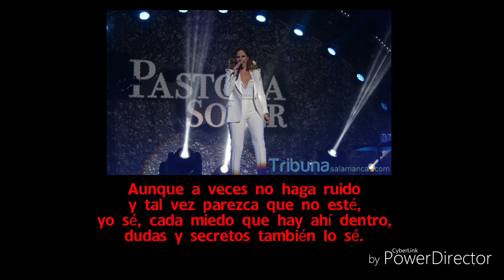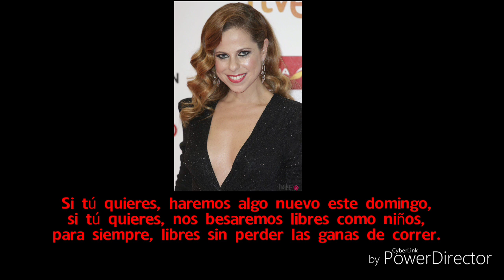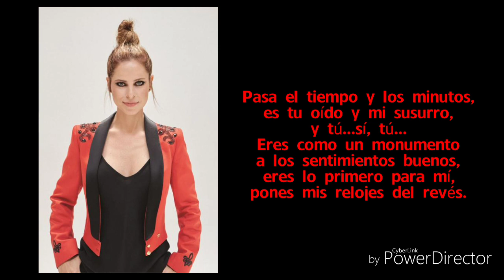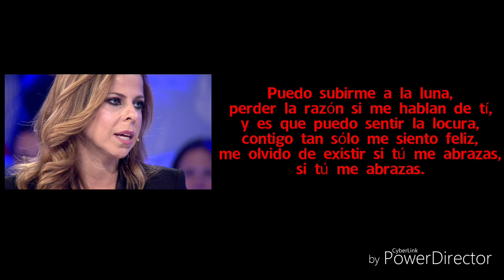Si tú me abrazas - PASTORA SOLER (Letra) 😍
Letra de una de las mejores canciones del nuevo disco de Pastora: LA CALMA